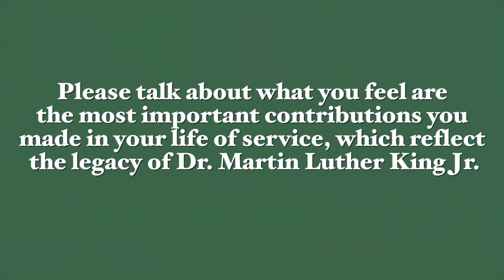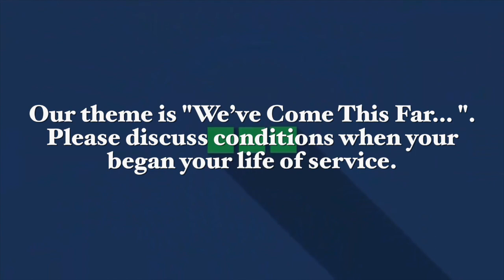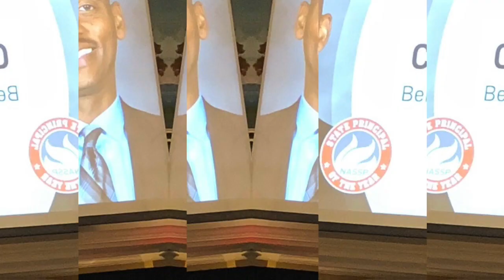Curtis Wilson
This video is about Lifetime Achievement Awardees 2019